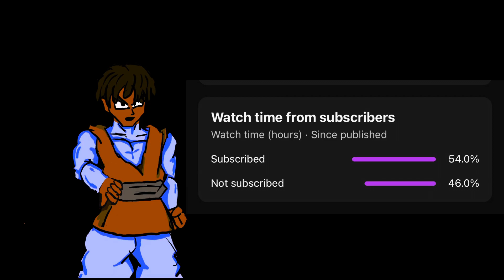Goku sings Love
SHFIGUARTS Goku sings love by Keisha cole
Kysworld0 up in coming YouTube channel on the road to 1mil